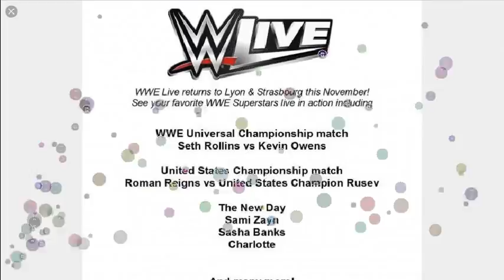Randy Orton Summerslam 2016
SummerSlam 2016Brock Lesnar Vs Randy Orton Full Match HD____________________________________________________________________Subscribe To My Channel All WWE programming, talent names, images, likenesses, slogans, wrestling moves, trademarks, logos and copyrights are the exclusive property of WWE, Inc. and its subsidiaries. This website is based in the United States. By submitting personal information to this website you consent to your information being maintained in the U.S., subject to applicable U.S. laws. U.S. law may be different than the law of your home country.